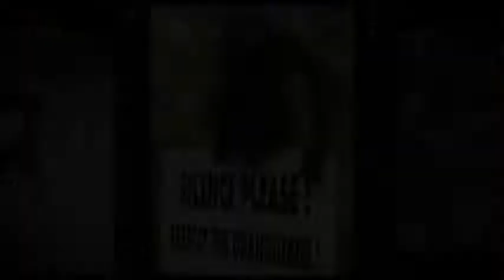Orangutans in Borneo